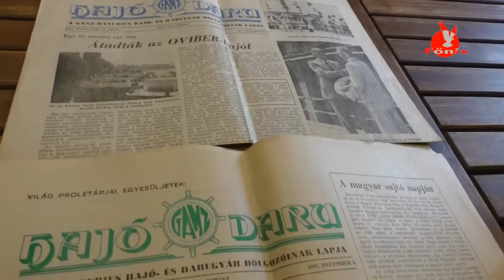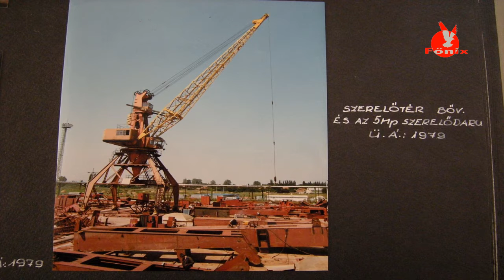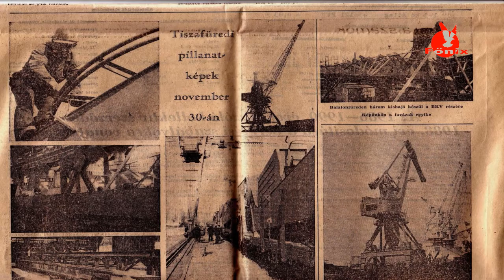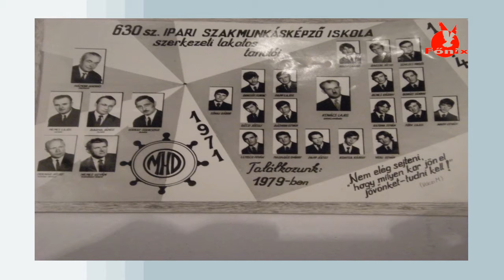A régi hajógyár dolgozóinak baráti összejövetele